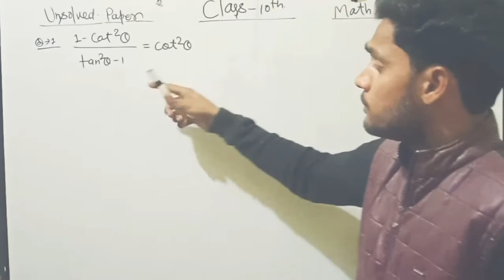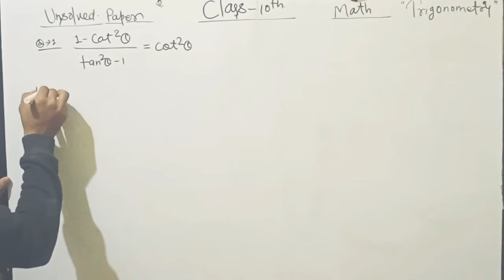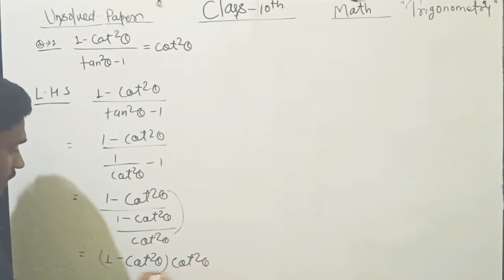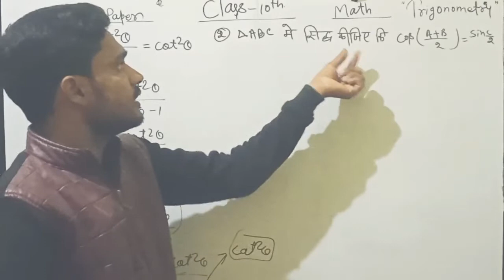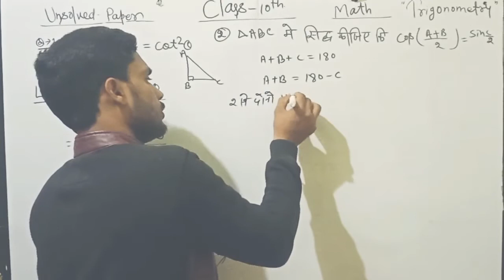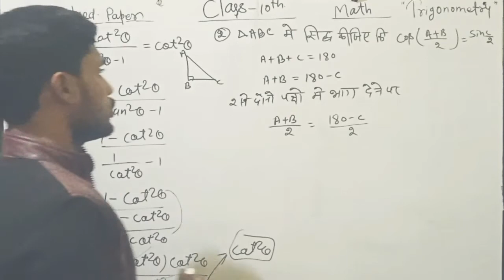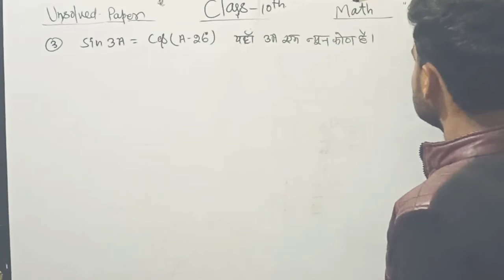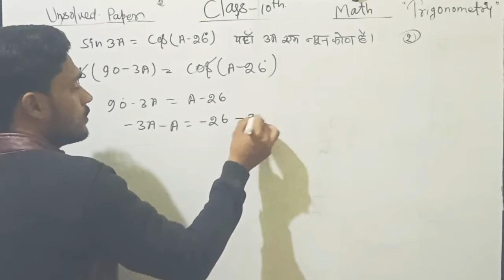यूपी बोर्ड कक्षा 10 गणित त्रिकोणमिति पार्ट- 2 Unsolved पेपर।